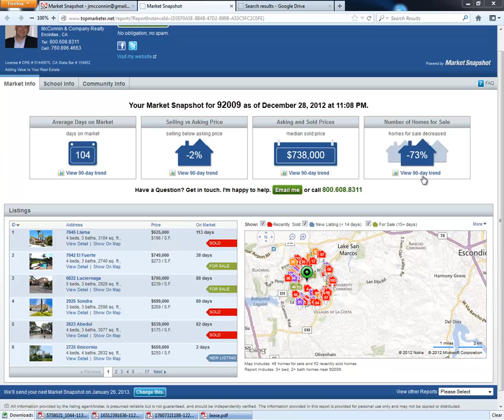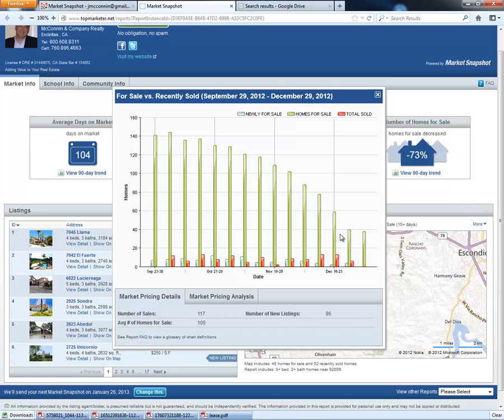San Diego Market Report part 1 - Carlsbad Dec. 2012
Carlsbad Homes for Sale | Carlsbad real estate market report

Whether you are buying or selling a home in Carlsbad, this quick video will help you price Carlsbad homes.

One of the best ways to understand what is happening with local home prices is to know the ratio of homes for sale vs homes sold and whether inventory is going up or down.

If you wish to know what is prices are right now and you want to see the trend of what whill be happening with prices in the next few months you may wish to watch this video.